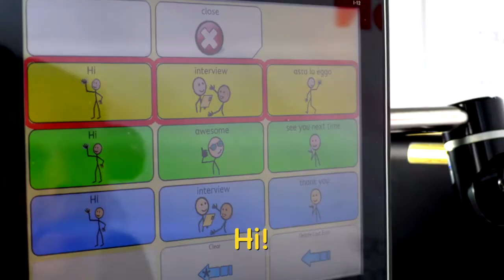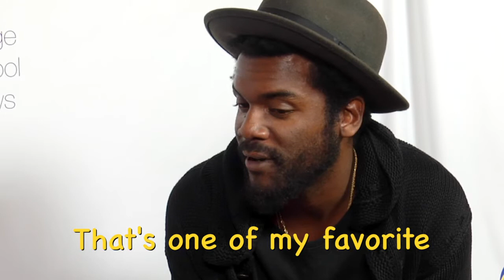Bridge School News Network 2015-2016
Christian and Becky interview Ben Harper and Gary Clark Jr. backstage at the 29th Annual Bridge School Benefit Concert!